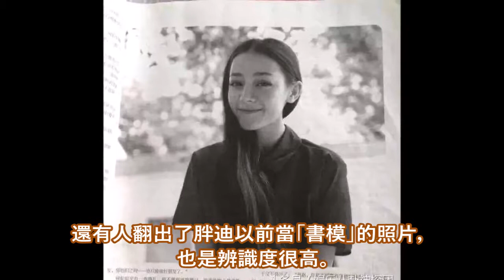十年前的鄭爽，鹿晗，熱巴你們見過嗎？他們是勵志還是黑歷史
最近迪麗熱巴一組十年前的照片被曝光，當時的胖迪穿著民族服裝，笑容燦爛，和現在看起來，竟無多大差別。也就令網友讚嘆不已，都說胖迪笑容.

提及近兩三年興起最快的影視女演員，迪麗熱巴一定是此中的佼佼者。自從2015年出演《克拉戀人》都市戀愛劇取得最受歡迎新人女演員以後，迪麗熱.